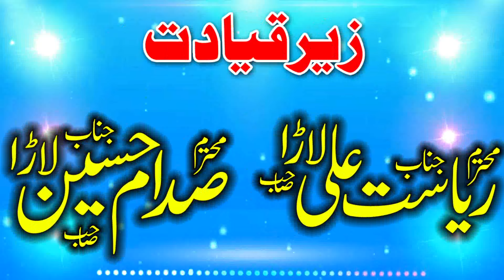Quran Ka Ilam Aor Insan Ki Wiladat || New Heart Touching Bayan || Professor Abdul Razzaq Sajid Sahib